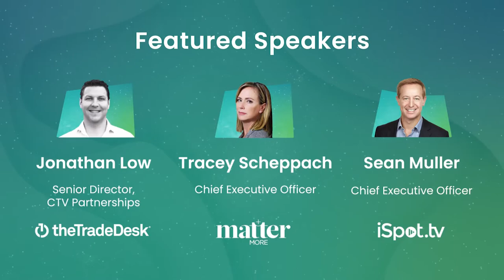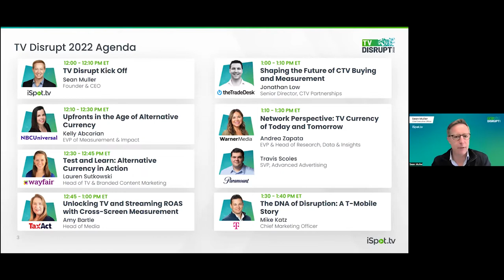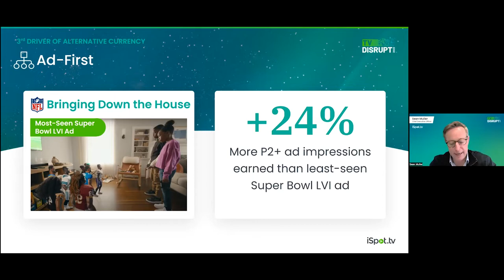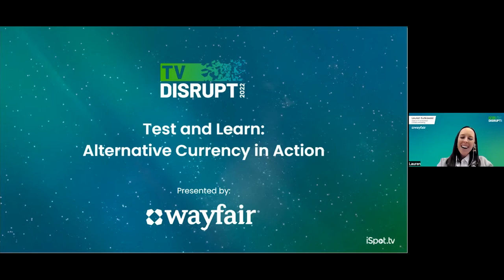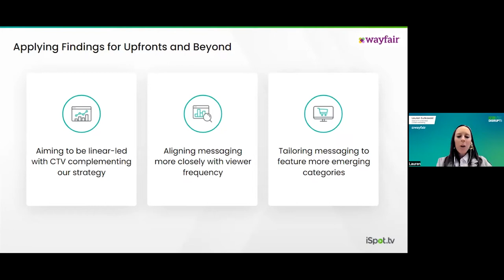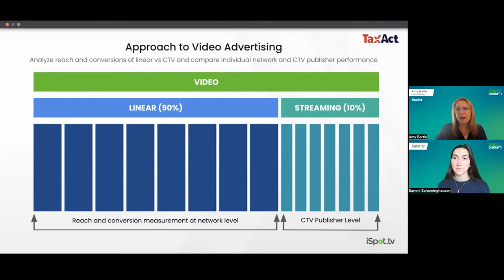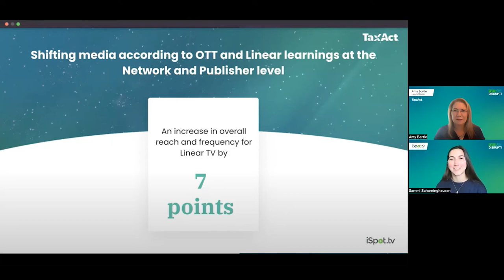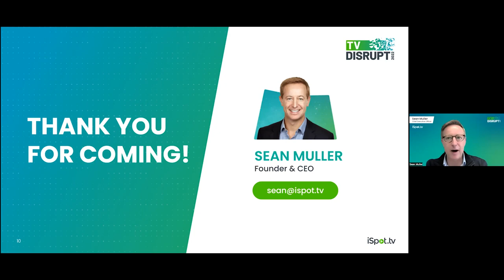TV Disrupt 2022 - Hosted by iSpot.tv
Event Date: April 20th, 2022

TV measurement and currency is radically changing. Are you ready? At TV Disrupt 2022, advertising leaders from NBCUniversal, Wayfair, TaxAct, The Trade Desk, WarnerMedia Ad Sales, Paramount and T-Mobile shared unique perspectives on the new era of TV measurement and currency. The virtual event was packed with actionable insights on the most pressing TV topics, like leveraging alternative currencies and verifying cross-screen reach. Watch the replay to discover cutting edge ways to future-proof your TV advertising.